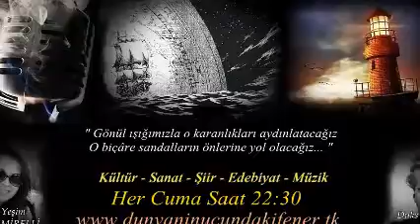Ah Aşkım Ahh - Hüseyin ÖZTEMEL / Dünyanın Ucundaki Fener Radyo Programı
Kültür ve sanat içerikli yayın yapan "Dünyanın Ucundaki Fener" radyo programında seslendirilen şiirler...

Her Cuma saat 22:30 da Yeşim DEMİRELLİ ve Duks BRANDZE'nin hazırlayıp sunduğu kültür ve sanat içerikli internet radyosu.